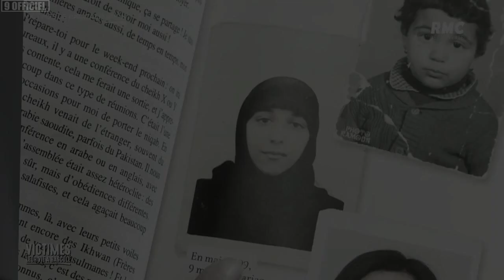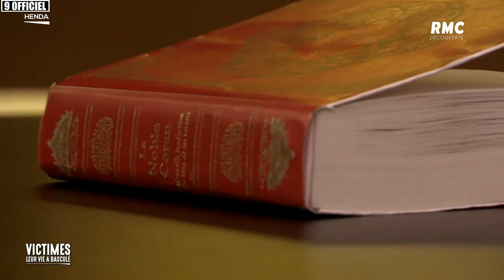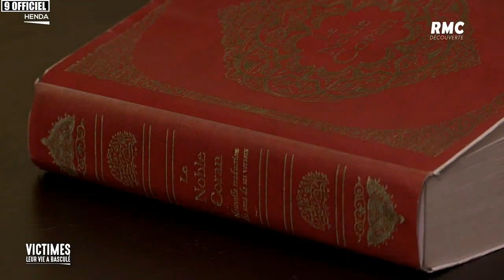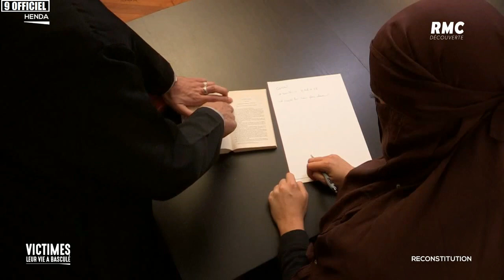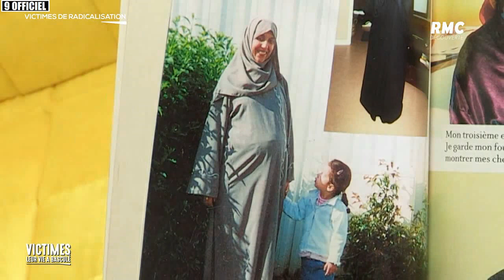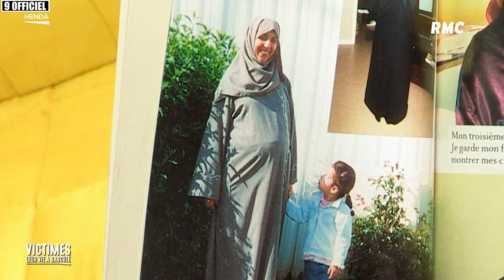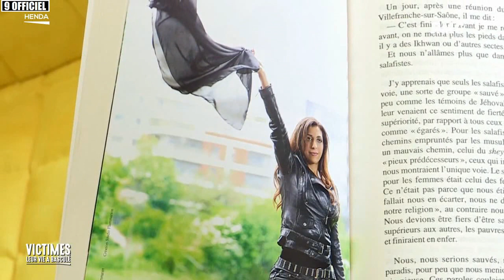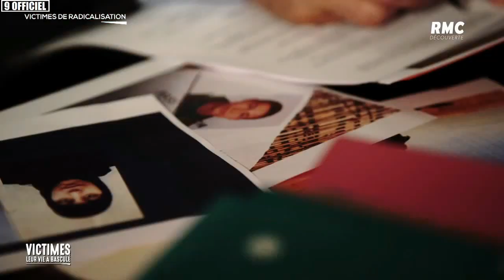☪️ Qui est HENDA AYARI ? / Reportage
Henda Ayari (née le 4 décembre 1976 à Rouen) est une militante française du féminisme et de la laïcité, également écrivaine.
Ancienne pratiquante salafiste, elle fonde en 2015 l’association Libératrices qui aide à la défense des femmes et à la prévention contre la radicalisation, puis publie l'année suivante un livre (J'ai choisi d'être libre) sur son parcours et son engagement.
En octobre 2017, elle porte plainte pour viol contre l'islamologue Tariq Ramadan.